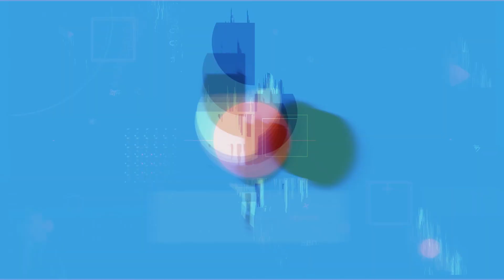STAR PASS PLAYER YANG PATUT KORANG CLAIM ! JULIAN ALVAREZ YOUNG STAR ARGENTINA !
Order BRYAN STORE

HI ! KALAU KORANG BERMINAT NAK BELI EARBUDS GAMING KORANG BOLEH BELI GUNA LINK TIKTOK SHOP SAYA.
REVIEW SEMUA SAYA DAH BUAT DALAM VIDEO TIKTOK SAYA !